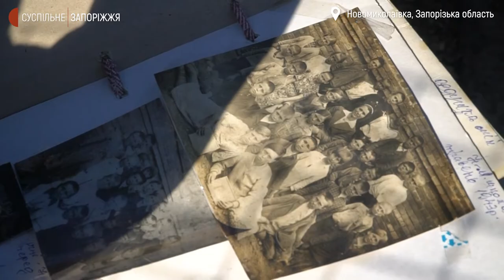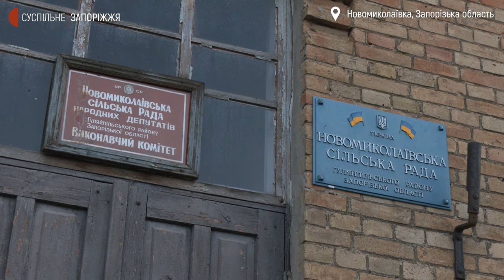109-річна земська школу на Запоріжжі врятували від демонтажу | Новини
Земська школа, яку звели 109 років тому у селі Новомиколаївка Пологівського району Запорізької області, зараз в аварійному стані. Про це кореспондентам Суспільного розповіла сільська староста Людмила Новікова. Цьогоріч будівлю виставили на аукціон, аби розібрати, але після звернення істориків будівлю зняли з продажу.